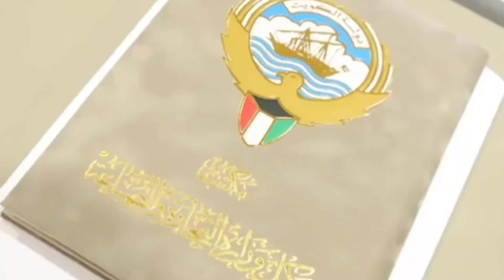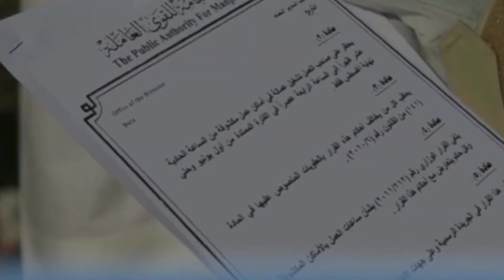குவைத் நுழைய தடை 😱✈️😱 | ziashanawaz | kuwait tamil news | gulf tamil news